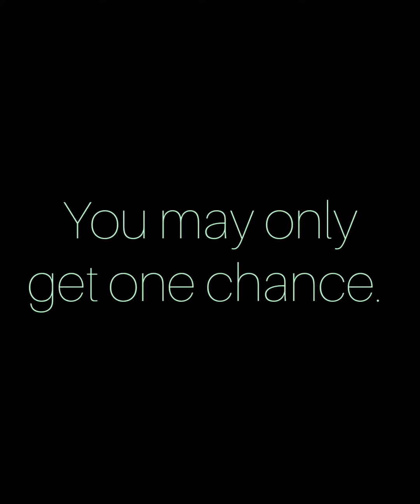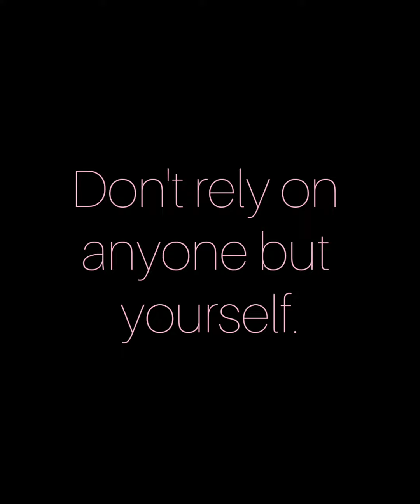Word To Think About 🤔